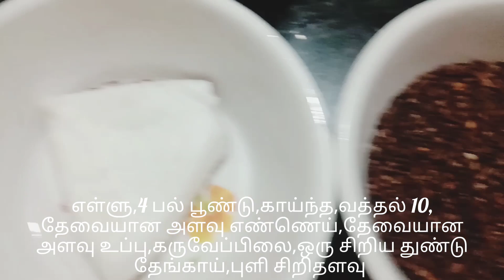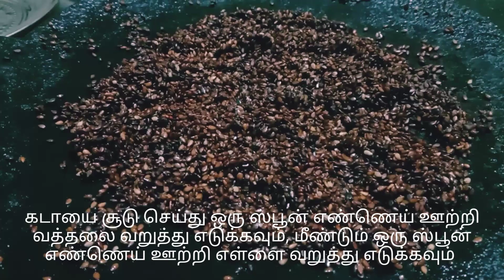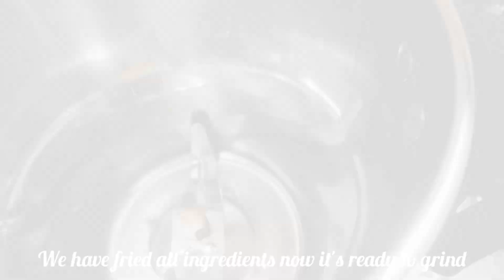Ellu Thuvaiyal/ எள்ளு துவையல்/sesame Thuvaiyal recipie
hi friends you are watching Ammu catering today the video is about ellu thuvaiyal try this recipe at your home it will be very super  we can eat with rice and dosa watch my full video and support my channel